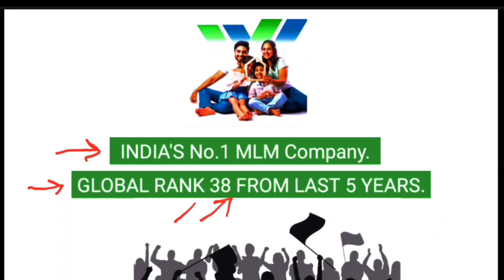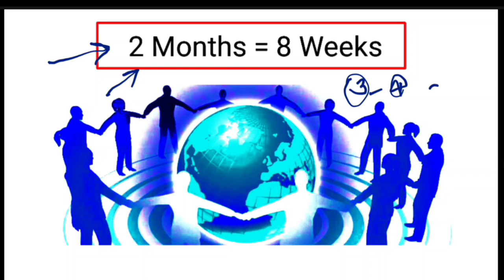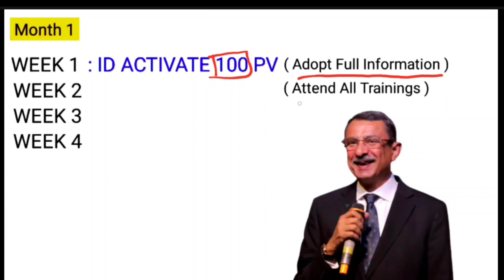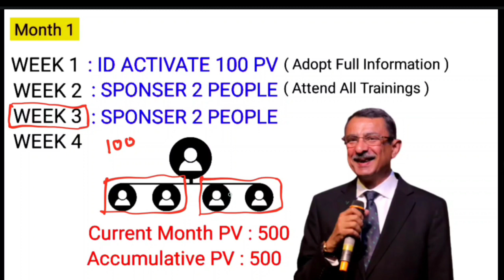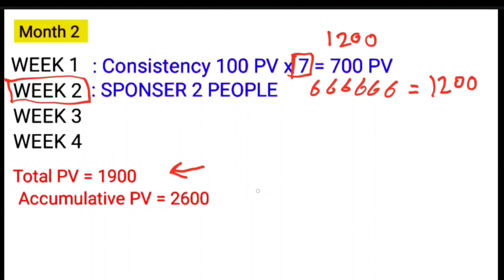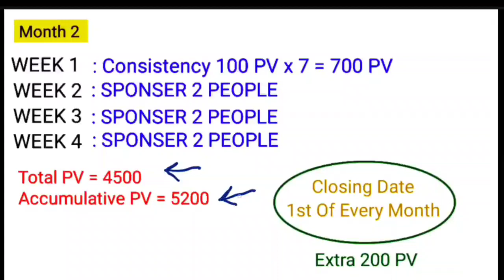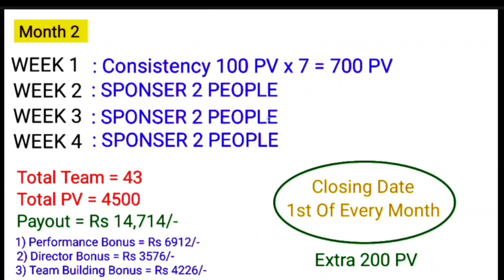मात्र 2 महीने में Vestige Fast Start Bronze Director | Vestige marketing pvt Ltd | vetige 100 pv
कभी कोई बीमारी नही होगी बाप रे!

Top Videos

Related search :-

In this playlist you can find all kind of videos

vestige company
vestige plan
vestige business
vestige business plan in hindi
vestige company product
vestige income plan
vestige income calculation
vestige join kaise kare
vestige joining plan
vestige new plan 2023
vestige news
vestige plan in hindi
vestige youth icon

All the information are source from Google/Internet. I Don't sure that all the information are 100% true. The information provided here is for your own use.